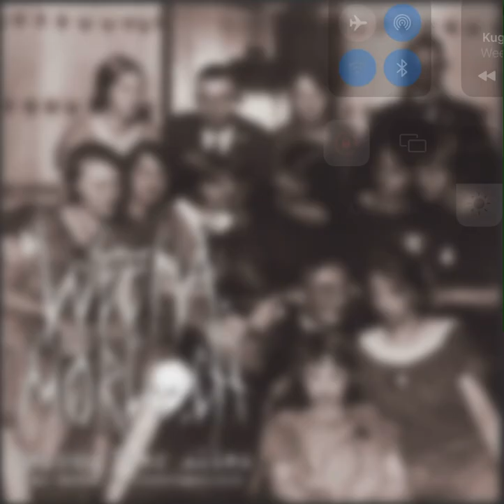Weena morloch - Kugeli mgescicht (9MM)